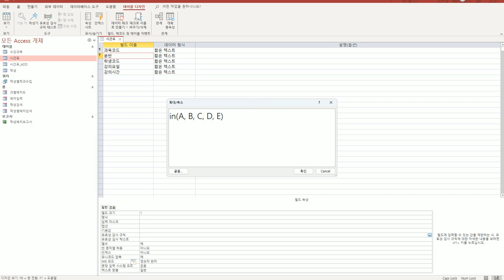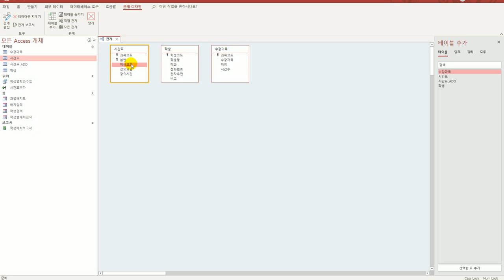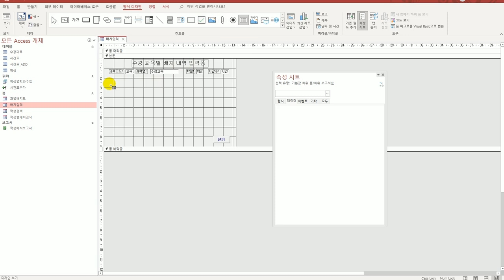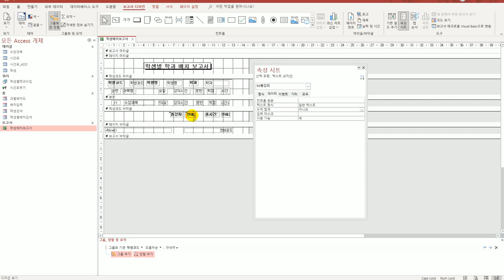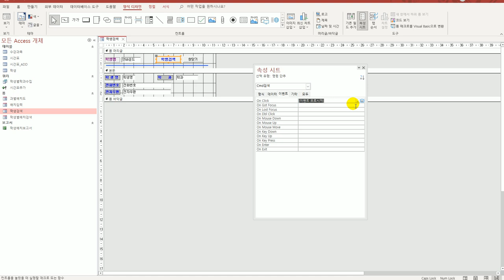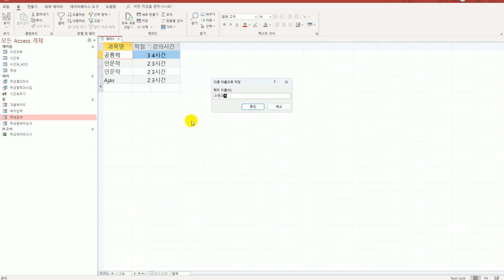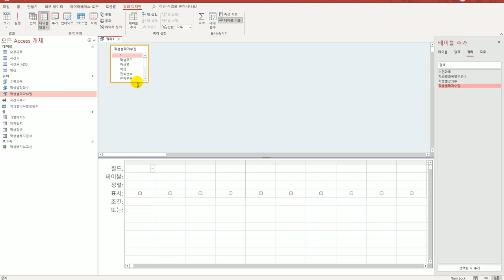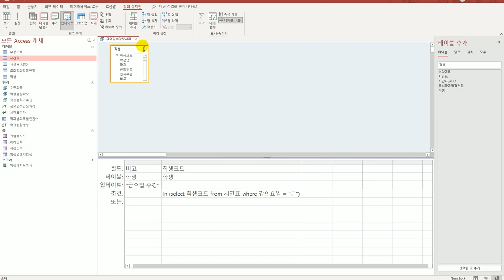[컴활1급실기] 0226 기출 유형 문제 2회(액세스)